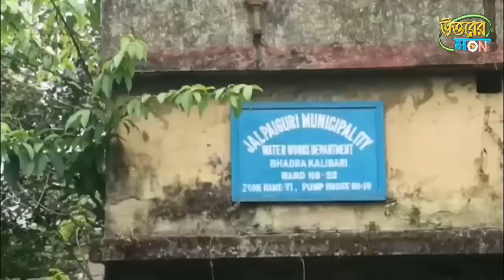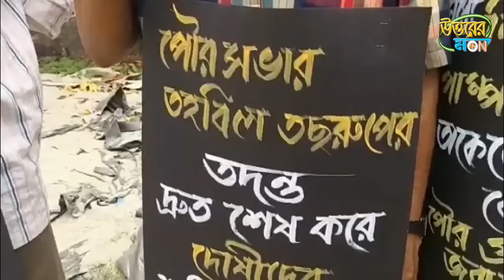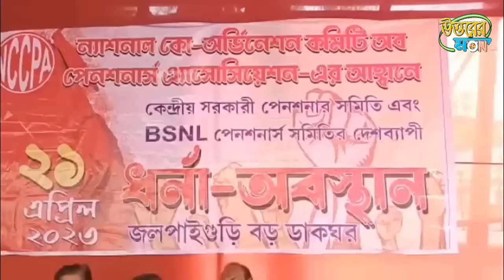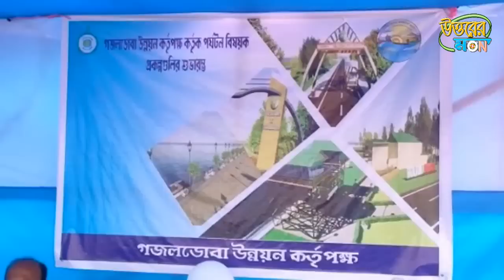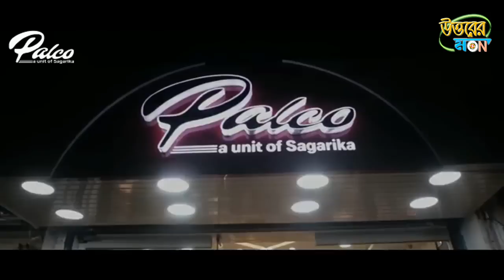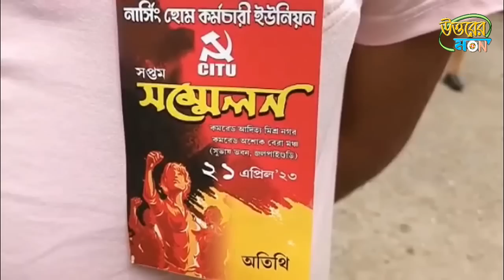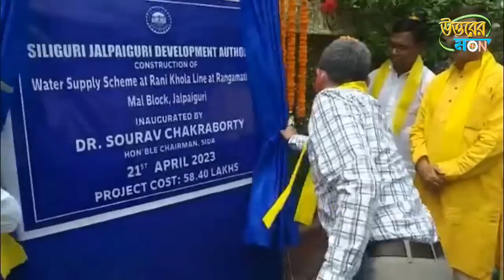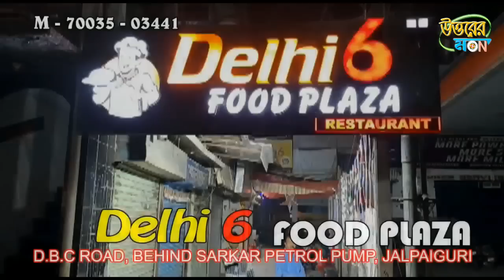উত্তরের মন 21/04/2023